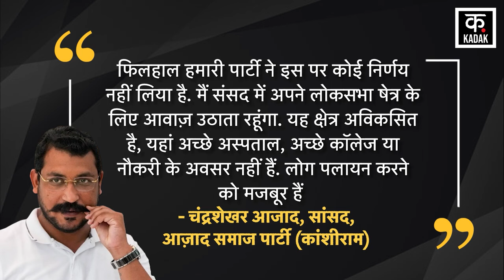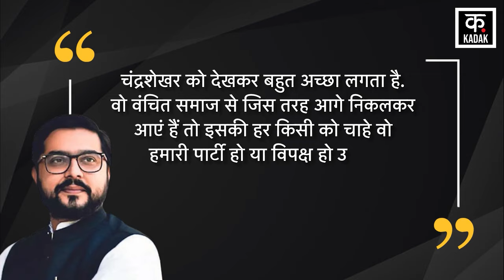Chandrashekhar Ravan का बड़ा बयान | NDA | India Alliance | PM Modi | Rahul Gandhi | Bhim Army